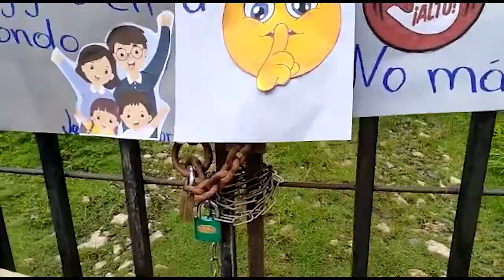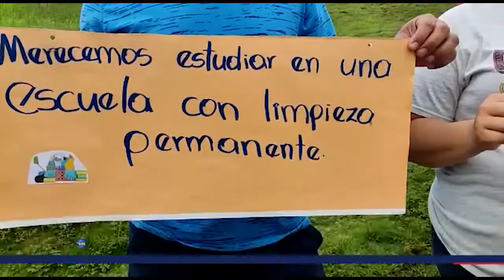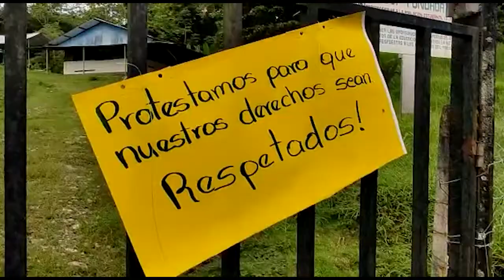PADRES DE FAMILIA CIERRAN ESCUELA IDA CAÑA BLANCA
Los padres de los alumnos de la escuela del asentamiento Ida Caña Blanca en el cantón de Osa, cerraron los portones de la institución y piden que se nombre otro director.

Colaboró con esta información: Sidney Brown.